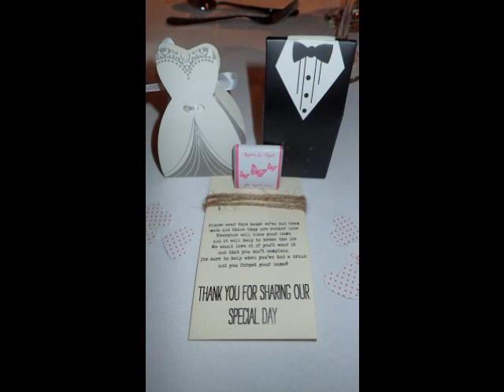Laura & Nigel - Wedding Day 4th April 2015.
Short selection of photos accompanied by my arrangement of "Eyes Of Blue" (original composition copyright Paul Carrack).
Opening track from my album "Songs From A Secret Garden" (Recorded & Produced at the "BLUE FOOD ROOM" , Manchester UK)